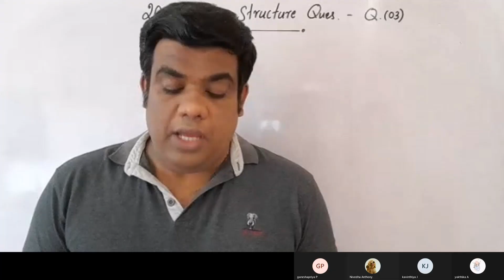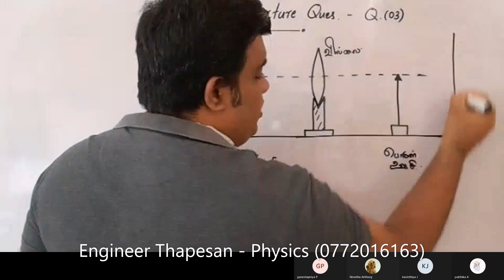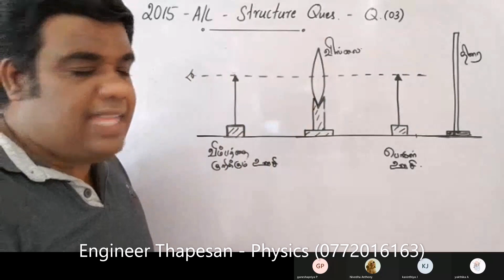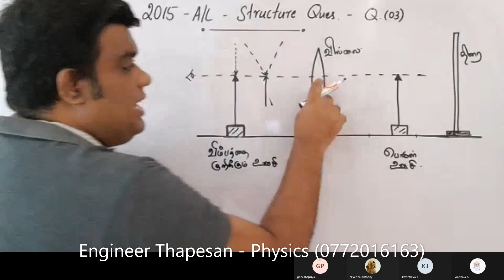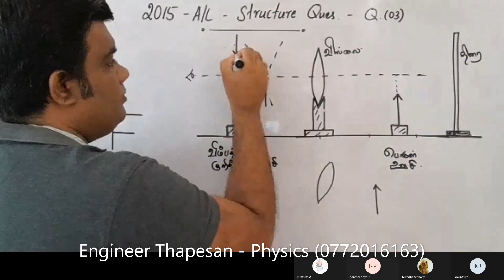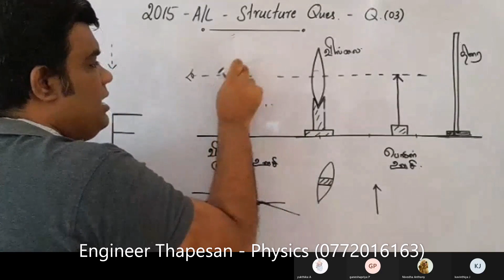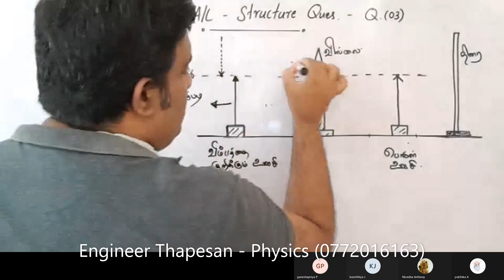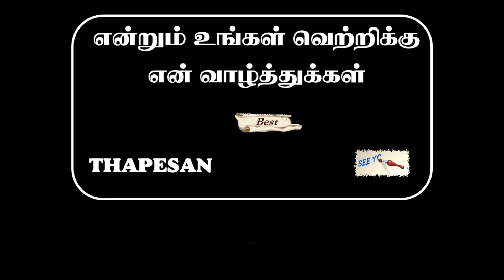Convex Lens | 2015 A/L - Q 03 | Structure Question | குவிவு வில்லை | Thapesan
2015 A/L - Q 03. Structure Question - குவிவு வில்லை   தொடர்பான வினாவிற்கான விடை விளக்கங்களுடன் தரப்பட்டுள்ளது.

இச் சேனலில் வீடியோக்களை பார்வையிடும் போது சில கையேடுகள் தேவைப்படும் அதனை நீங்கள் எனும் எமது தளத்தில் பதிவிறக்கம் செய்து கொள்ள முடியும்.